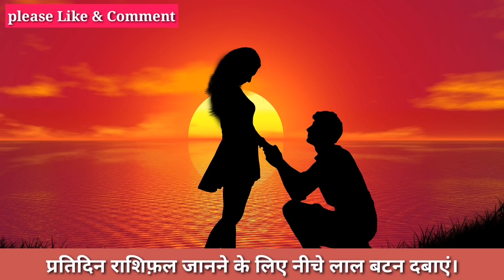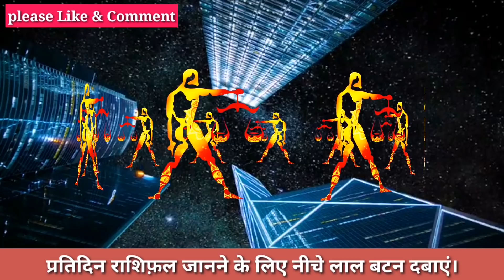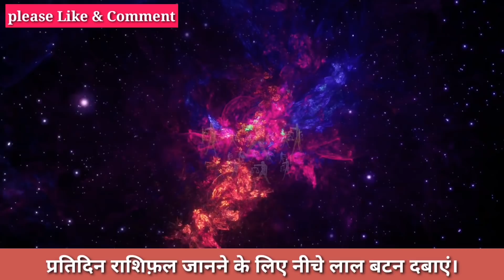तुला राशि 29 अकटुबर तैयार हो जाओ अब जो होगा सह नही पाओगे।आपकी राशि भि है Tula तो जरूर देखें।